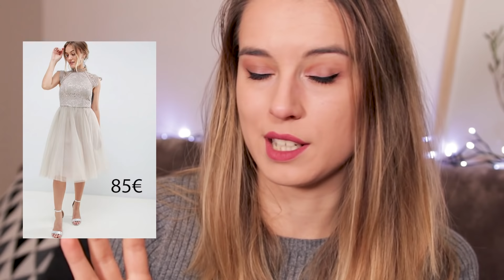Najdi svoj STIL | 4. Epizoda: NAKUPOVANJE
Kako v svojo omaro dodati super kose oblačil, brez da zapravimo velike količine denarja? Na kaj moramo biti pozorne ko kupujemo? Vse na kar moramo pomisliti od trenutka ko se odpravimo v shopping, do takrat ko smo absolutno prepričani, da želimo izdelek tudi kupiti.

Oglej si 1. Epizodo serije Najdi svoj STIL oblačenja, o tem, kako si izplanirati svoj idealni stil

Naroči se na obveščanje o novih videih iz te serije na email

🏠Si želiš potovati po svetu in prenočiti v najbolj kul domovih? Poišči svoj naslednji apartma na Airbnbju! Preko tega linka dobiš še 30€ za svoje naslednje potovanje.